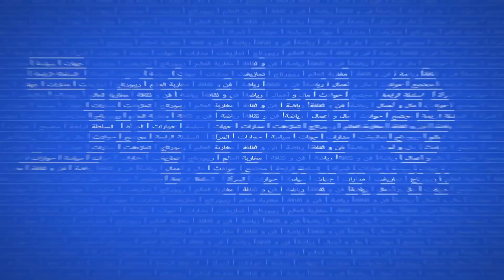البرنامج الانتخابيّ للبيجِيدي